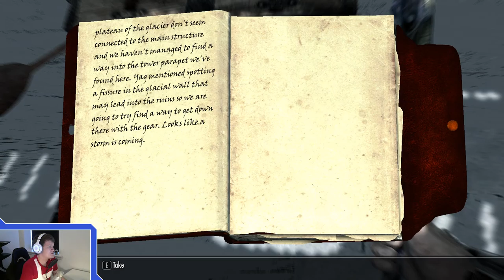[Skyrim #26] Stuck.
Dying to a vicious cliff and almost dying from a boring tale by a crazy old man, means nothing to our intrepid adventurer, itsDair! He now finds himself on his way to where Septimus Signus, the aforementioned crazy old man, said that our hero will surely find the Elder Scroll he seek! :D

But wait… Didn’t we just call Septimus Signus a crazy old man? How can anyone trust him then? Only time will tell if he is indeed crazy, or just some poor misunderstood genius :p

The Elder Scrolls V: Skyrim is the sixth installment of The Elder Scrolls-franchise and a single player action role-playing video game set in an immersive open world. The game was developed by Bethesda Game Studios and published by Bethesda Softworks in 2011 The game was well received by both critics and the audience and features, to this day, and ongoing and vibrant modding community

As mentioned, The Elder Scrolls V: Skyrim features an immersive open world in which the player, from a first or third person perspective, and the game is really all about choices. You can choose almost exactly what to do and how he/she wants to play the game. You don’t just need to decide if you wants to be a magician, a rogue or a warrior, but you can choose anything in between as it is all up to you on how to specialise, as well as where to go for your next adventure in the lands of Skyrim.

Personally, I played The Elder Scrolls V: Skyrim right from the beginning as I’m a sucker for RPGs! I absolutely love the setting, the immersive open world and all the features and choices that the game have to offer :D This immense amount of choice and different things to do, is probably also why I, with over 50 hours of gameplay, have never played far into the actual main story xD I therefore figured that getting to play the main story of The Elder Scrolls V: Skyrim that would be a great way of launching my Doubledair.net YouTube-channel! :D

Interested in some random guy's opinion about gaming? And his videos? :D